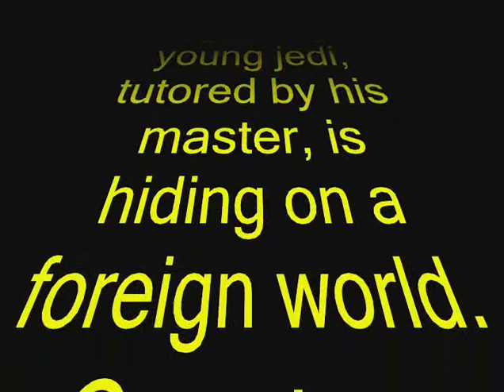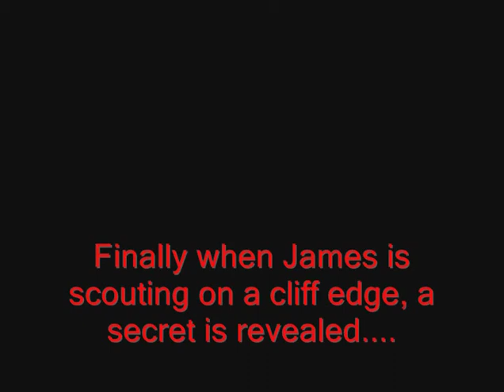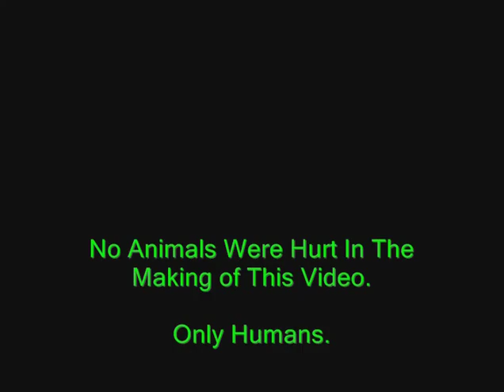Star Wars Episode 1: Last of the Jedi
Directed by the great Alexander Walker him self.
Staring:
Alexander Walker
James Copsey
George Monro
Ashray Shetty

Previously Named: Star Wars VII - The Battle